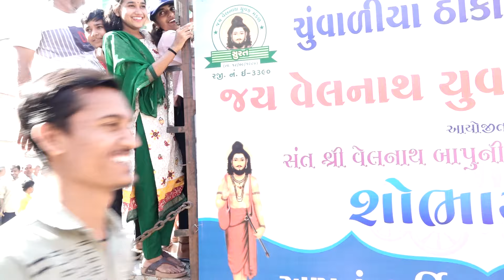વેલનાથ બાપુ ની પુણ્યતિથિ નિમિત્તે ભવ્ય શોભાયાત્રાdayro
વેલનાથ બાપુ ની રેલી સુરત